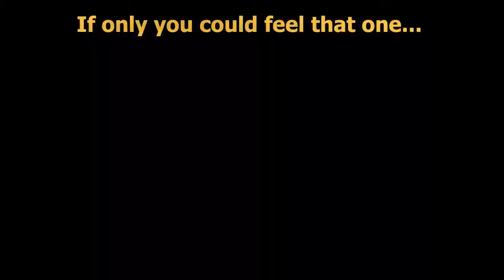GoPro: OR GO HOME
I could not miss 2 years in a row of being on the mountain. Love life everyone! I hope to become part of a ski patrol team next year!